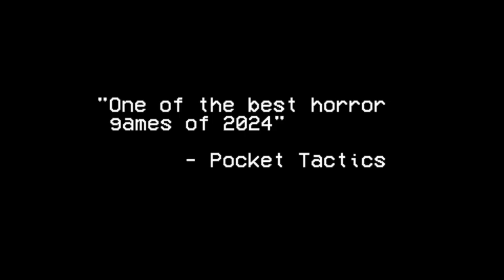Poppy Playtime: Chapter 4 - Test gameplay graphics + Chapter 3 Steamer Trailer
FANMADE This is Animation Prisma3D Unreal
Texture By @Johnprozihno

OST:
Poppy Playtime: Chapter 3 OST - Uphill Climb
Poppy Playtime: Chapter 3 OST - Fresh Feed